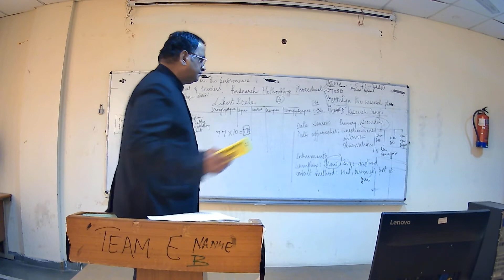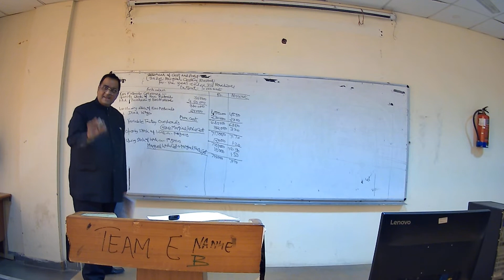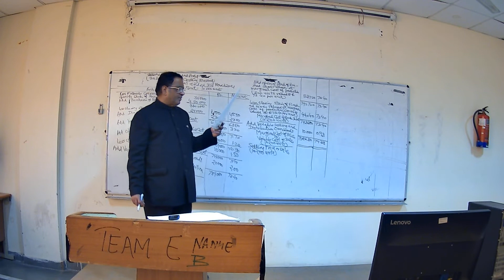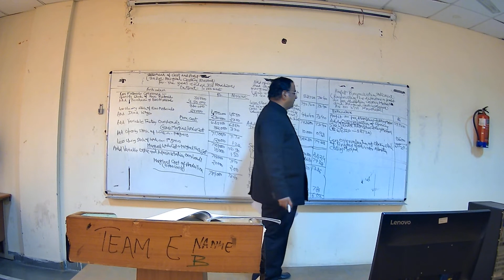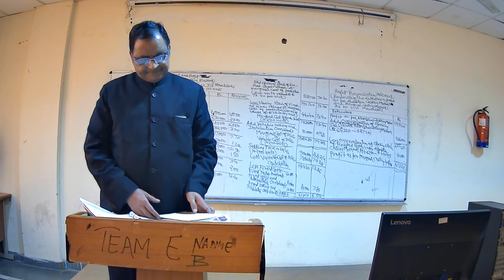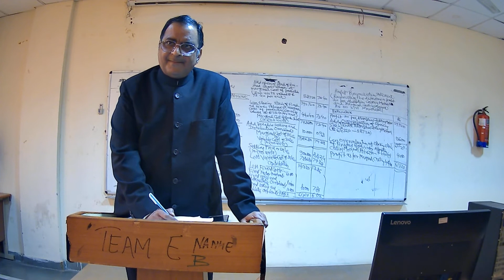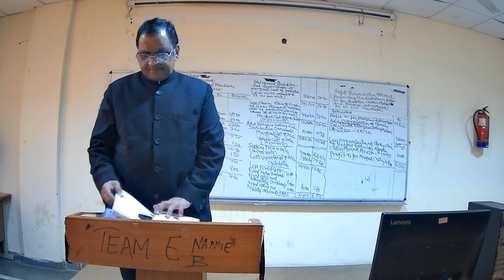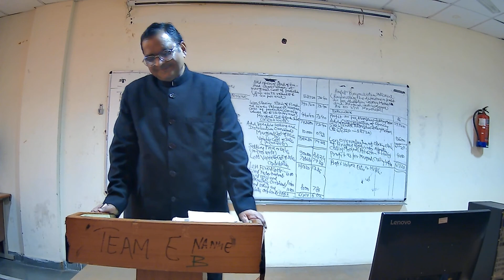Marginal costing formula | School of Business Management | CSJMU Kanpur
Topic: Marginal costing formula
Lecture by: Prof. Rakesh Chandra Katiyar